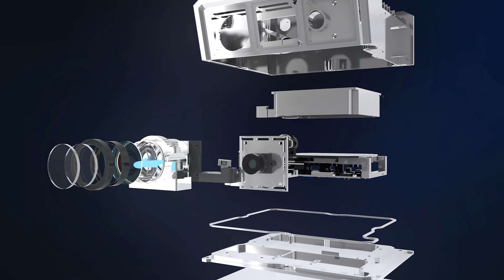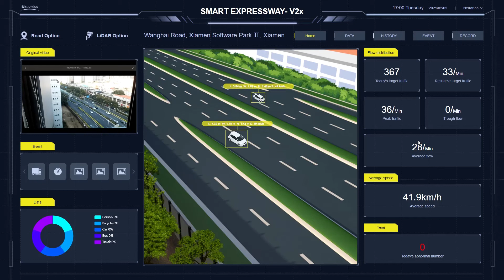Neuvition LiDAR Company- LiDAR Manufacturer [Better vision for smarter future!]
Neuvition Inc. is a professional manufacturer of solid-state LiDAR based on the MEMS + 1550nm technology route. Neuvition provides global customers with high-quality solid-state LiDAR sensors, LiDAR software services and complete LiDAR innovative application solutions. Neuvition LiDAR has 700 lines of high resolution, 600 meters of long effective detection distance and leading video fusion technology.
 Neuvition - Better vision for smarter future!